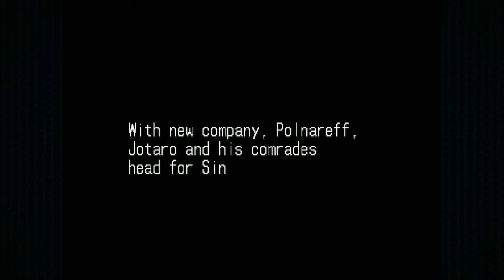[Play Station] Jojo's Bizarre Adventure Walkthrough #5 Chapter 5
Chapter 5: Trap Of The Sea Road

JoJo's Bizarre Adventure (Japanese: ジョジョの奇妙な冒険 Hepburn: JoJo no Kimyō na Bōken?) is a Japanese manga series written and illustrated by Hirohiko Araki. It was originally serialized in Weekly Shōnen Jump from 1986 to 2004, before being transferred to the monthly seinen magazine Ultra Jump in 2005. The current story arc, JoJolion, started in 2011. JoJo's Bizarre Adventure is currently Shueisha's second largest manga series with its chapters collected into 113 tankōbon volumes and counting (only Kochira Katsushika-ku Kameari Kōen-mae Hashutsujo, with over 180, has more).

A six-volume original video animation adaptation of the later half of the series' third story arc was released from 1993 to 1994 by studio A.P.P.P., followed by another seven-volume series covering earlier parts of the arc from 2000 to 2002. A.P.P.P. also produced a theatrical film of the first arc in 2007. In 2012, an anime television series produced by David Production began broadcast on Tokyo MX, and covered the first two story arcs of the manga in 26 episodes. A second 48-episode season covering the third arc was broadcast in 2014 and 2015.

The JoJo's Bizarre Adventure manga has sold over 80 million copies in Japan alone, making it one of the best-selling manga series in history, and has spawned a large media franchise that includes several novelizations and video games, action figures, a jewelry line, and even snack foods. From 2003 to 2005, Super Techno Arts released both OVA series in North America. Viz Media released a translation of the third part of JoJo's Bizarre Adventure in North America from 2005 to 2010, and began publishing English versions of the first two arcs in 2015. JoJo has also seen release in Italy under Star Comics and France under Tonkam.

Several video games based on JoJo's Bizarre Adventure have been created. The first was a titular role-playing video game, based on the third story arc, which was released in 1993 for the Super Famicom. At a July 5, 2012 press conference celebrating the 25th anniversary of JoJo, Araki himself announced JoJo's Bizarre Adventure: All Star Battle for the PlayStation 3, produced by CyberConnect2 and published by Bandai Namco Games.] The latest on the series, the fighting game was released in Japan in 2013 and internationally in 2014. Before the first JoJo's Bizarre Adventure game was released, Bandai released a Weekly Shōnen Jump crossover adventure game titled Famicom Jump: Hero Retsuden in 1989.